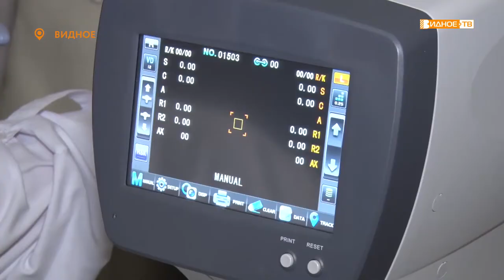ЗОЛОТОЙ ВОЗРАСТ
Нередко осень называют «золотой порой», также говорят и о преклонном возрасте. Возможно, именно поэтому 1 октября весь мир отмечает День пожилого человека.